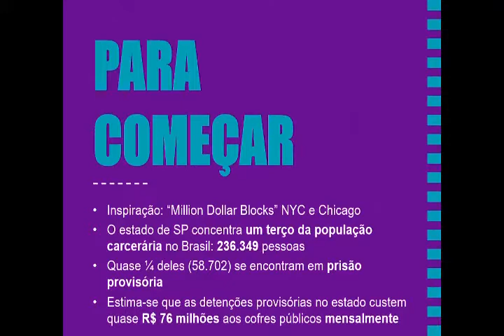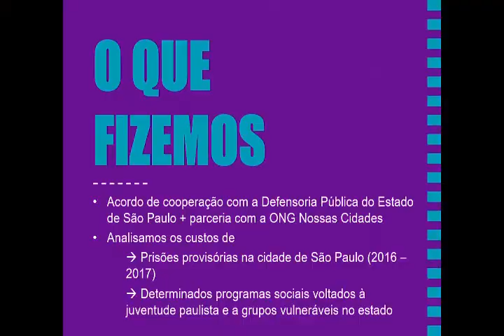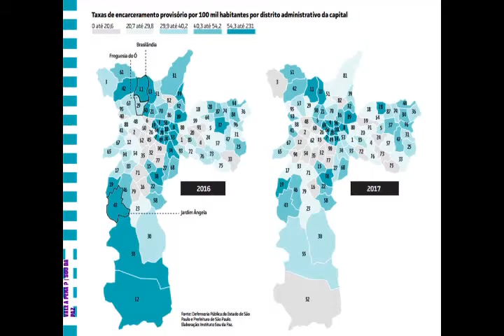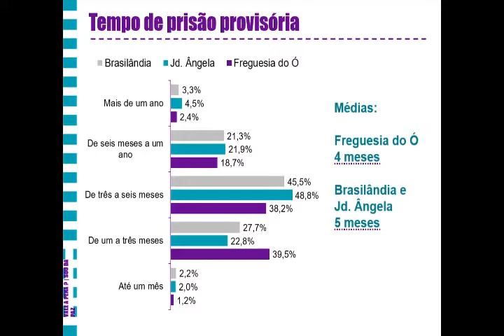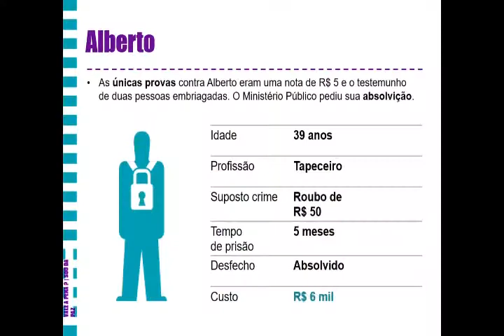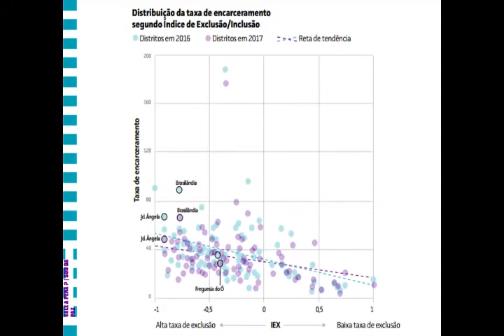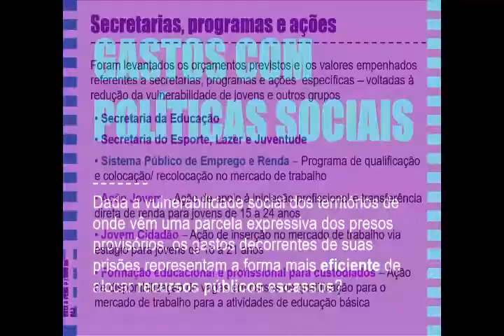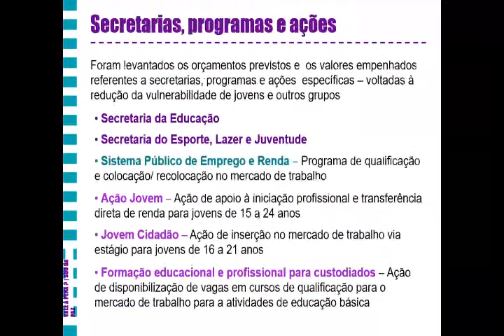Altos Estudos em Audiências de Custodia - 13 de junho de 2019 - Parte 01